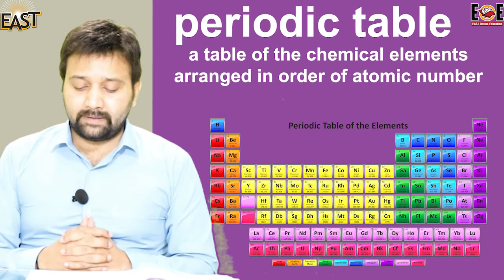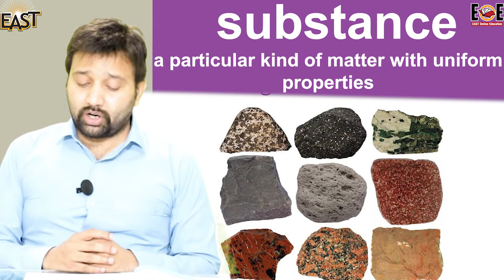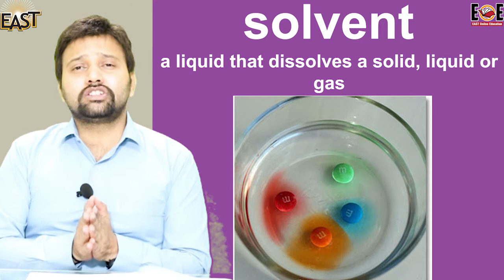Class 4 School Day 038 Science Chapter 5 Day 2